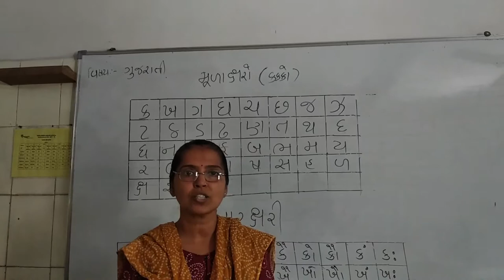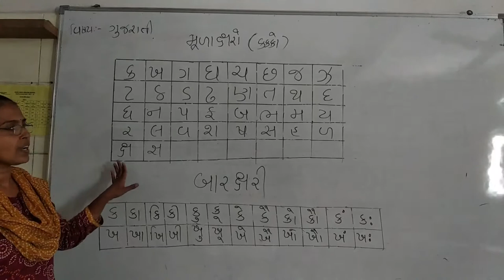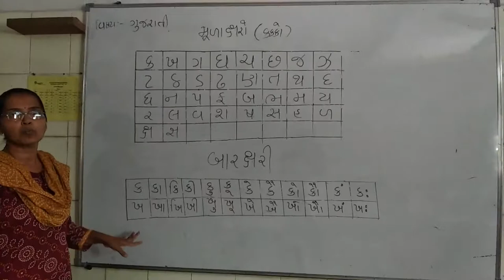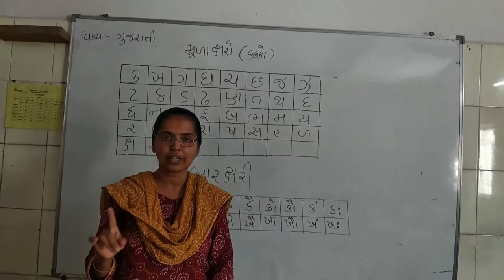Gm Std 2 Guj Ch 1 P 1